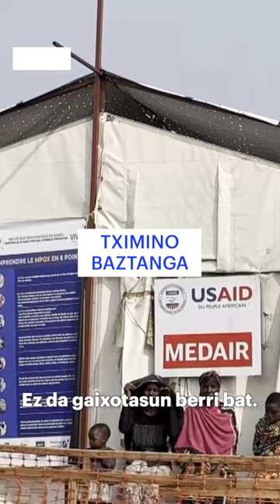Tximino baztanga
2025erako 3.000 babesle berri behar ditugu, iragana eta geroa orainaldian kontatzeko.